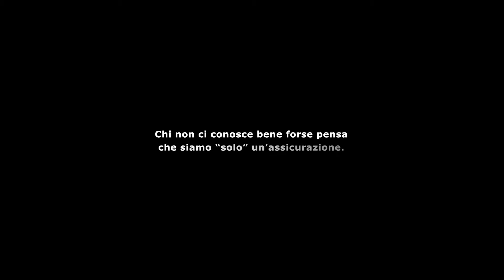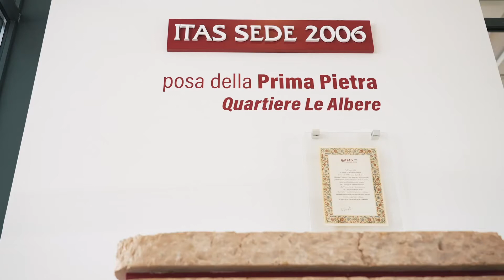ITAS Mutua: 200 anni di storia nelle parole dei suoi presidenti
Chi non ci conosce bene forse pensa che siamo "solo" un'assicurazione